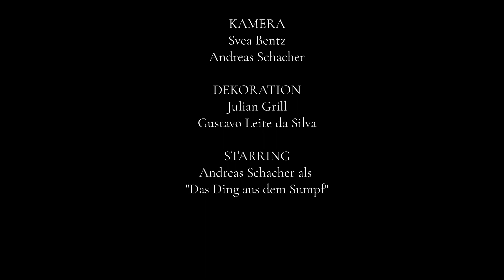Vitazz Halloween Special 1.0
Eine ominöse Anfrage führt das Trio VITAZZ in eine sehr bizarr anmutende Gegend.
Man ist guter Dinge: ein einfacher Job, gute Musik und eine amtliche Gage - die Konzerte in diesem Jahr kann man ohnehin an einer Hand abzählen.
Trotz allem fühlen die drei Musiker in dieser Vollmondnacht einen gewissen Hauch von Unheil über sich schweben.
Doch buchstäblich ausgehungert, durch das finanzielle Disaster, verursacht durch etliche Gigabsagen, wird dieses Gefühl erfolgreich ignoriert.
So nimmt diese Geschichte ihren Lauf...

CREDITS:
The Munsters - Theme Song by Jack Marshall

In den Hauptrollen:
Roland Bentz - Violine
Johannes Grill - Gitarre
Klaus Lahner - Kontrabass
Andreas Schacher - Das Ding aus dem Sumpf

Kamera: Svea Bentz/Andreas Schacher
Dekoration: Julian Grill,  Gustavo Leite da Silva
Mix: Dominik Kostal